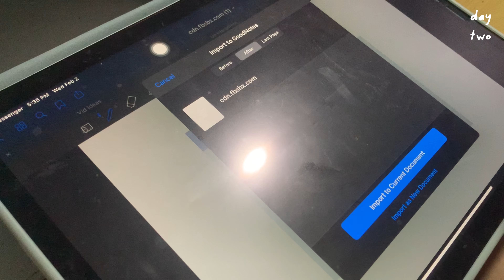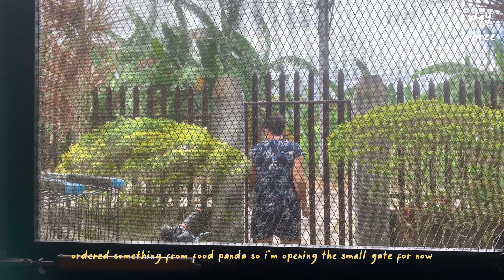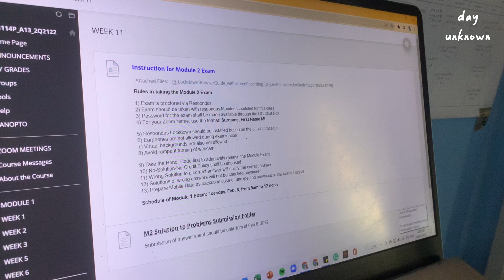bts album unboxing, skincare fridge, groceries | a mapuan's diary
Hi guys! late upload, I know. But, on a positive note, our second semester has finally ended! I could finally plan out the event I'm working on these past few months and finally show them to you, guys. I hope you could support it! As always, take care and keep safe!

Hello and welcome my lovely frens! My name is Elissa Oabel, 19 years old and I'm from the Philippines. I make student life content and everyday vlogs about my life in general.

Nevertheless, have a nice day!

study vlog
day in my life
weekly vlog
studygram
mapua